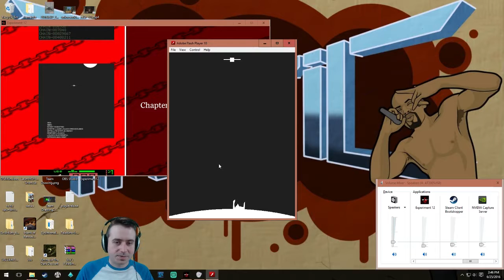Kami VS Experiment 12